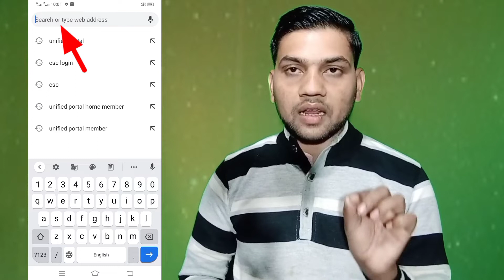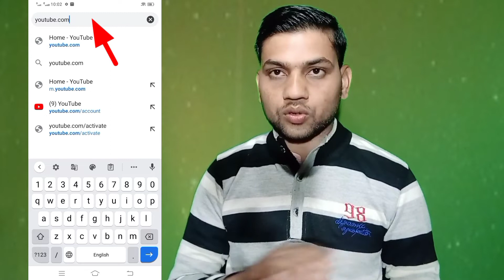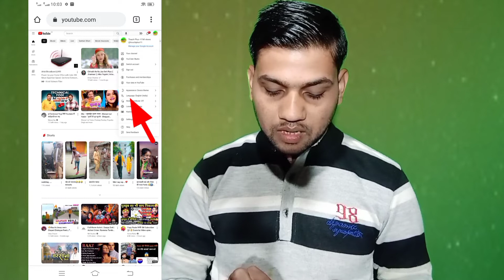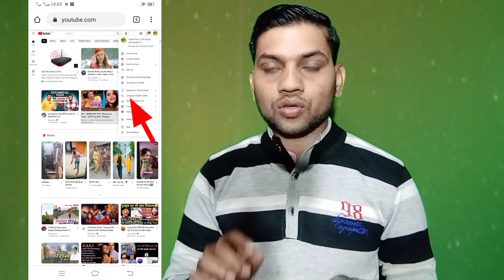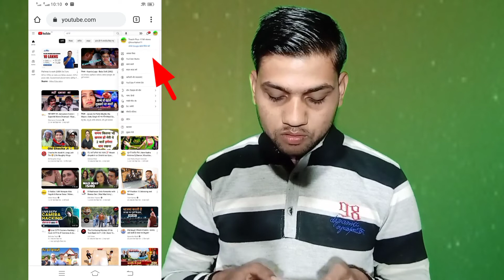YouTube Channel ka dashboard Hindi me kaise karen !! how to do youtube channel dashboard in hindi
My Address
Contry:   India
State:    Uttar Pradesh
Jila:       Hardoi